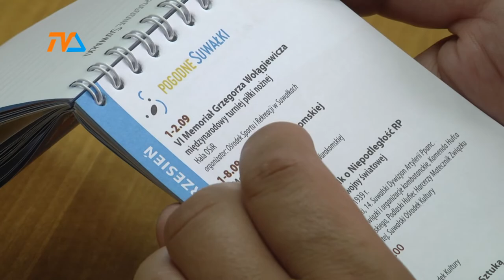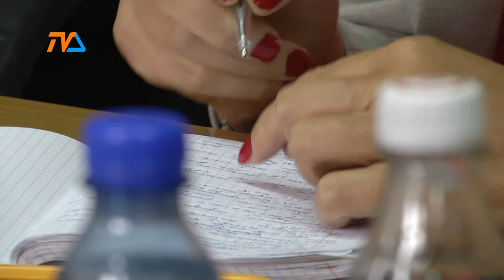Specjalne wakacje dla dzieci |TVSUWAŁKI